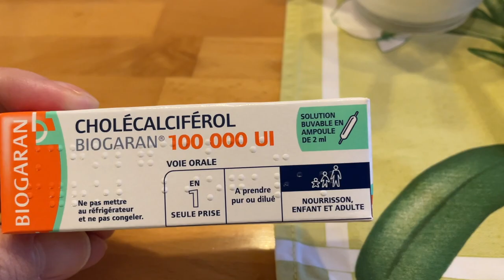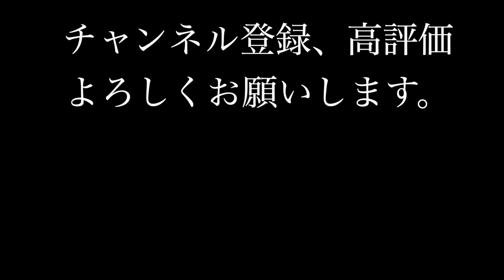【シェルティ】クリスマスツリーの飾り付け【田舎暮らし】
今日はクリスマスツリーの飾り付けをしました。1年に１ぺんのママの楽しみです。クリスマスツリーに飾りつけるオーナメントは私から見ると絶好の犬のおもちゃに見えるのですが、何故かオルソンは決してイタズラをしません。このビデオでも、クリスマスツリーにボールのオーナメントを５０個近く飾りつけたのですが、遊ぶのは自分のボールのおもちゃです。クリスマスツリーについているボールを見てボールで遊びたくなったのだと思うのですが、ちゃんと自分のおもちゃ箱からボールを取り出して「あそぼ」と持ってきます。シェルティは賢すぎます。